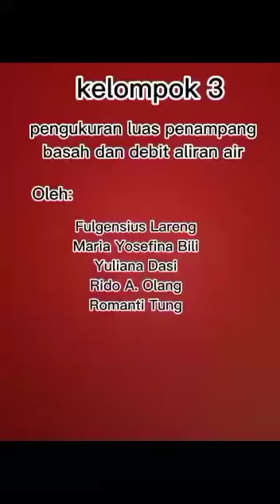Praktek Pengukuran Debit Air Pada Saluran Irigasi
Praktikum Pengukuran Debit Air Pada Saluran Irigasi Dilakukan oleh Kelompok 3 Prodi Manajemen Pertanian Lahan Kering Semester 2 Politani Kupang